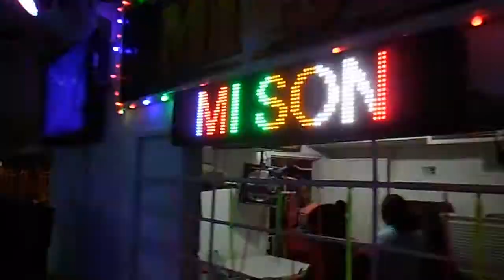FIESTA DE NEO EN "MI SON" DE OLAYA - CARNAVALES DE CARTAGENA.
Y ES MALO. ?